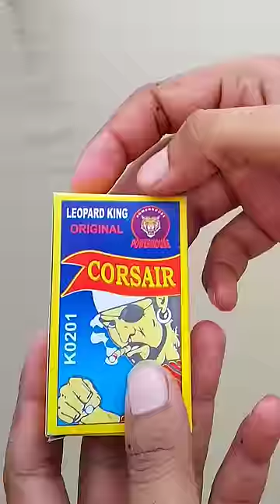पानी बॉम्ब | diwali patakha patakhe crackers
patakha patakhe crackers testing diwali patakha Diwali crackers patakhe crackers testing patakhe patakha Diwali wala